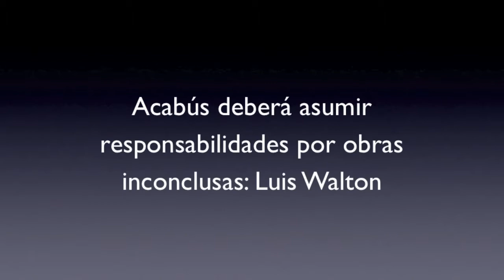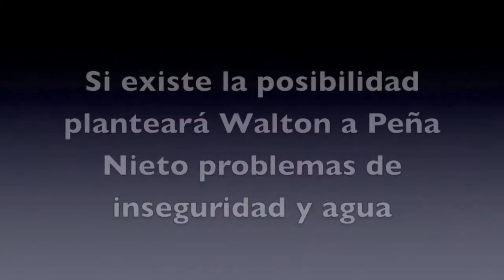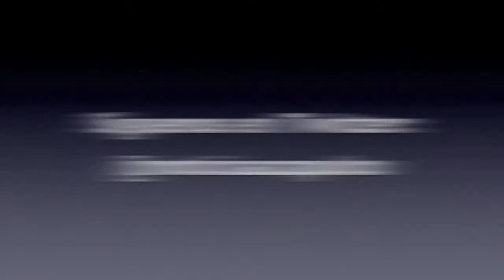Entrevista Luis Walton sobre obras inconclusas del Acabús e inseguridad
Entrevista al alcalde Luis Walton sobre las obras inconclusas del Acabús, en donde asegura que la empresa deberá asumir responsabilidades; también hace referencia a la inseguridad, la cual condena y dice es el problema más grave que vive Acapulco.